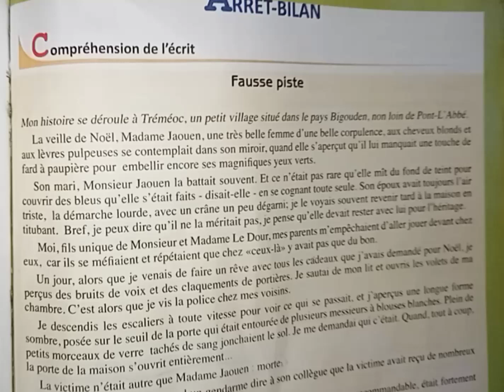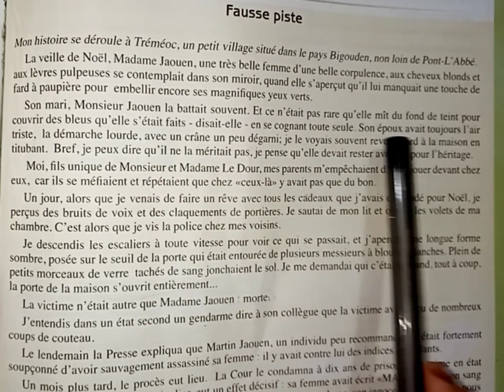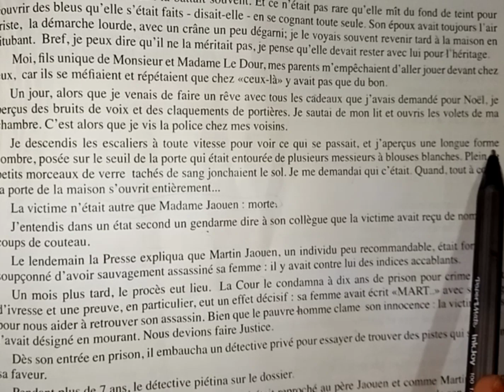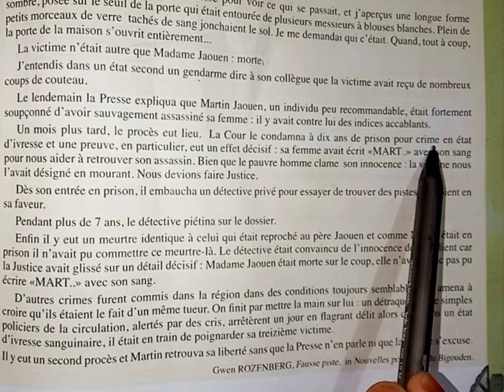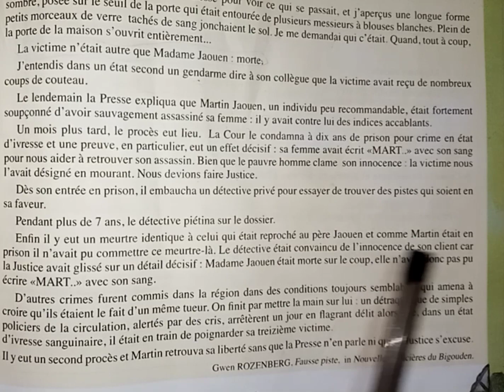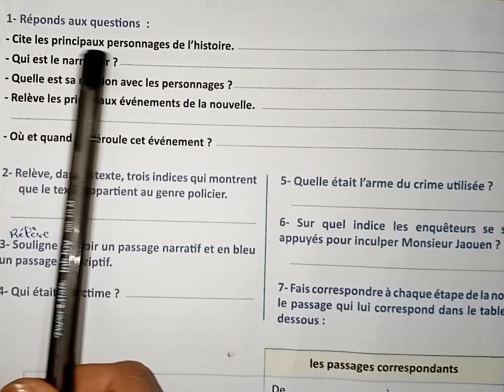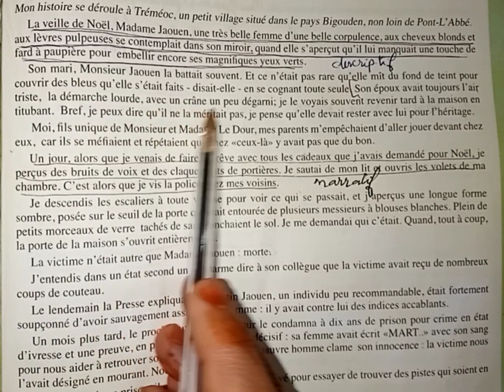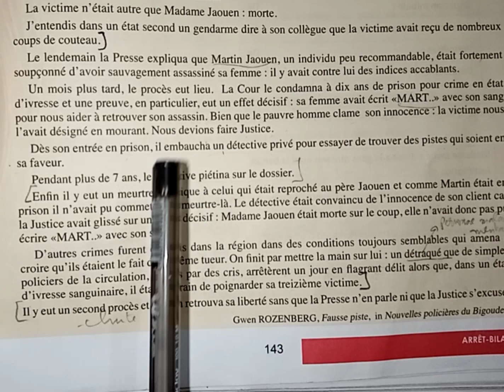Prépare-toi bien pour l'évaluation 2: fausse piste شرح مفصل جدا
Prépare-toi bien pour l'évaluation 2: fausse piste
شرح مفصل جدا
الاستعداد للفرض 2